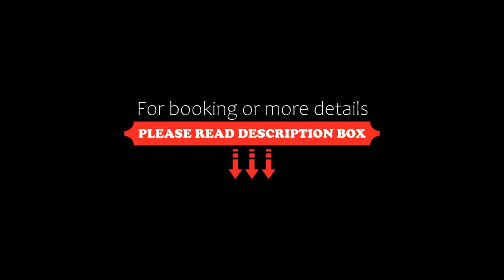Hotel Oasis, Mazatlán, Mexico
About Property:
Featuring 3-star accommodation, Hotel Oasis is located in Mazatlán, 10 km from Plazuela Machado and 13 km from Mazatlan Lighthouse. With a garden, the 3-star hotel has air-conditioned rooms with free WiFi, each with a private bathroom. The accommodation provides room service and a 24-hour front desk for guests.
At the hotel, each room is fitted with a patio. Guest rooms in Hotel Oasis are equipped with a flat-screen TV and free toiletries.
An à la carte breakfast is available daily ...
Property Type: Hotel
Address: Mazatlan-Culiacán, 82129 Mazatlán, Mexico
Searching For
1. Hotel Oasis - Mazatlán - Mexico
2. Hotel Oasis - Mazatlán - Mexico Address
3. Hotel Oasis - Mazatlán - Mexico Rooms
4. Hotel Oasis - Mazatlán - Mexico Amenities
5. Hotel Oasis - Mazatlán - Mexico Offers and Deals
Audio Credit:
Track Title: Blank Slate
Artist: VYEN